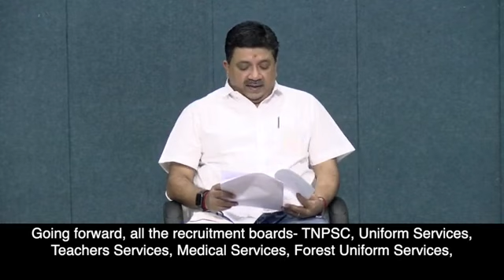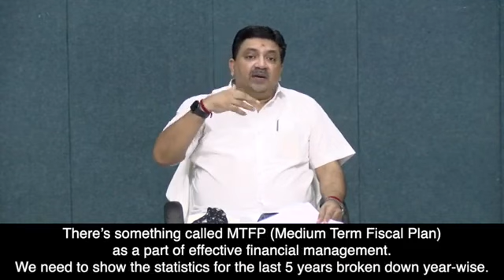Tamilnadu Finance Ministar PTR Thiyagarajan Latest Pressmeet